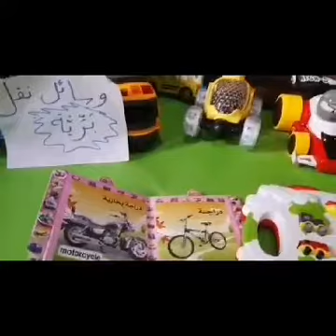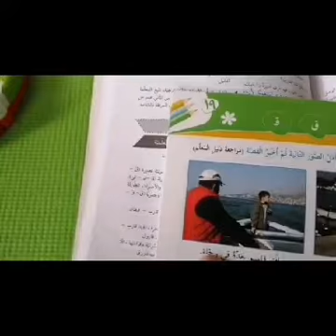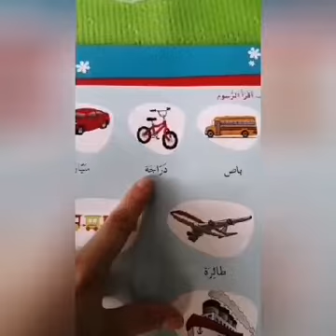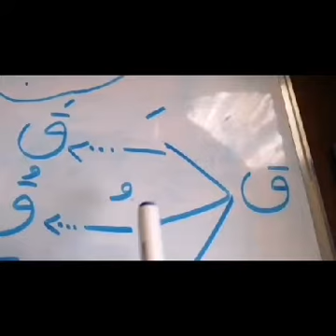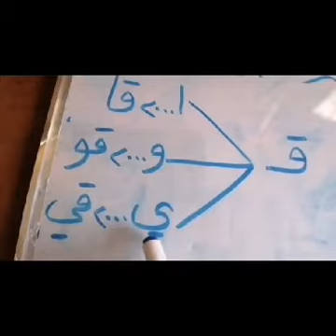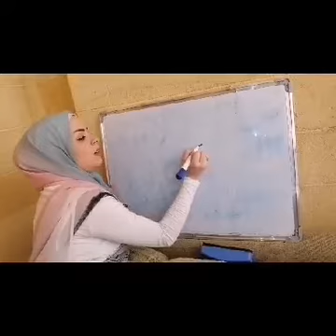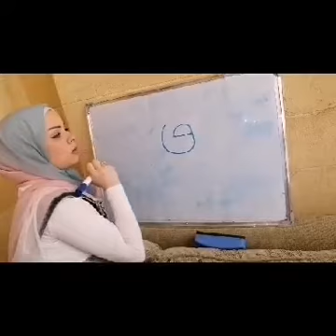الروضة الثالثة - اللغة العربية - وسائل النقل